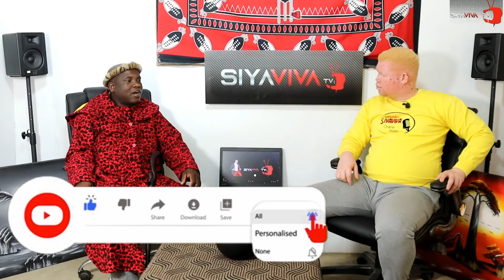DR.2+2 Explaining ISITHWALO SOCANSI umama ucela impinda 🥰🤣🤣!!! Please dont forget to Subscribe 🙏🏻